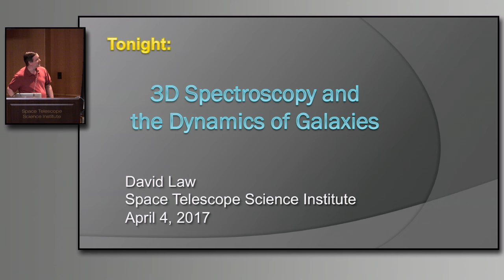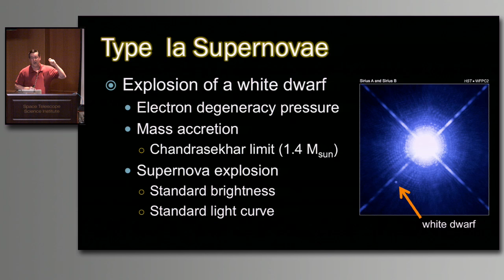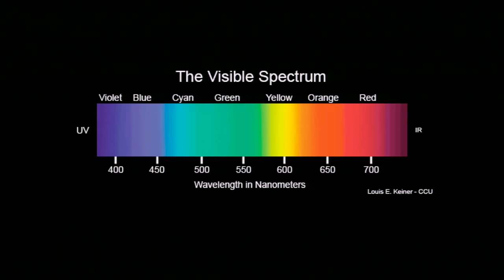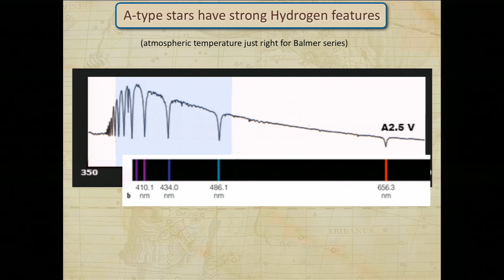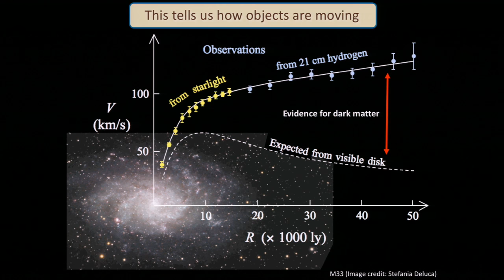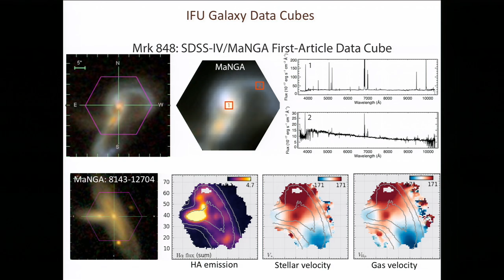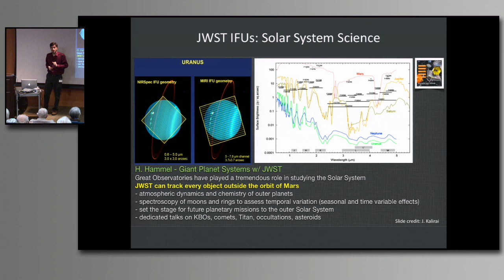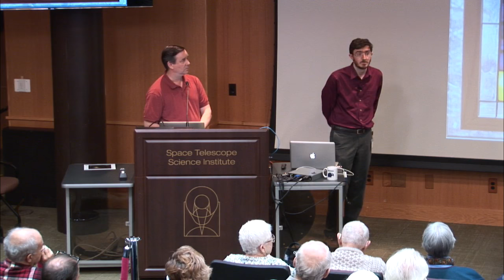3D Spectroscopy and the Dynamics of Galaxies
Most people are familiar with how a prism splits the light of the Sun into its component rainbow of colors. Research astronomers use instruments called spectrographs to split the light from celestial objects and measure its intensity at different wavelengths. These spectral observations can be used to determine temperature, composition, motion, and more. Imaging spectrographs extend the entire 2D view of an image into a third dimension of wavelength, and have greatly expanded the capacity to map the motions of gas and stars within galaxies. Dr. Law will present the history of this powerful type of instrument, highlight what it has taught us about the evolution of galaxies over the last 12 billion years, and discuss some of the exciting science that such instruments on board the James Webb Space Telescope are expected to deliver in the near future.

Speaker: David Law, Space Telescope Science Institute

Recorded live on April 4, 2017 from the Space Telescope Science Institute in Baltimore, MD, USA.

STScI Webcast Links:
Frank Summers ­- News from the Universe: